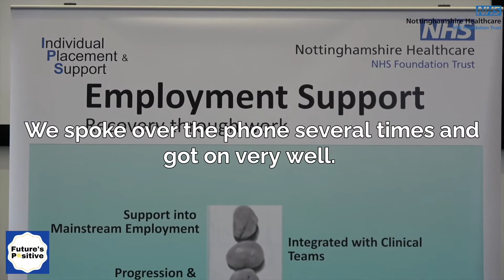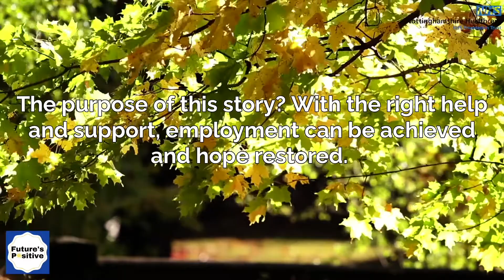David's Story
Meet David, a service user of our Employment Support Service 👏🏾
Employment Specialists support people who wish to find paid employment, or progress to alternative employment which may be more beneficial to their needs.
ployment-support-service